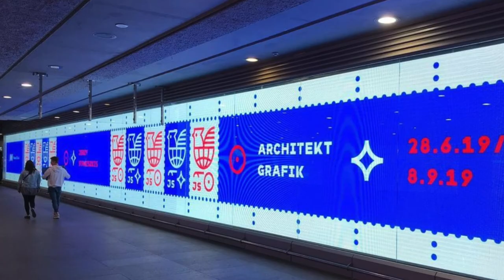Chazme & Pawel Ryzko CopyPaste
From 3rd of June 22 we are showing works by CHAZME and Pavel Ryzko in the exhibition “CopyPaste”. Inspired by Brutalism and Constructivism, the urban labyrinths typical of Chazme’s imagery are a metaphor for the urban environment of modern man. Pavel Ryzko stands in the tradition of Eastern European poster art and has received awards from the Polish Poster Biennale and the Polish Graphic Design Prize, among others.

All artworks in the video are available through Pretty  Portal | Gallery for Urban Contemporary Art.

For the exhibition “CopyPaste”, Chazme and Pavel Ryzko have created a series of works combining the techniques of collage, screen printing, stenciling and painting. To this end, the two artists entered into a dialogue with their visual languages and created something completely new without giving up their own imagery in the collaboration. For the exhibition, CHAZME and Pawel Ryzko had to step out of the conceptual space they were familiar with and engage in a variety of ways with each other’s understanding of colour, space and composition.
In order to give the experiment a framework, the two artists have agreed on a concrete formal specification. The result is a series of works in the 20 x 20 cm format. In these, the elements most characteristic of the artists are clearly recognizable. In addition, the clash of visual languages creates a new, unique arc of tension that brings us closer to the well-known motifs of Chazme and Ryżko from a different, unusual perspective.
On display are painting and collages.

CHAZME & Pavel Ryzko „COPYPASTE“
3rd of June – 15th of July Vernissage: 3rd of June 19h